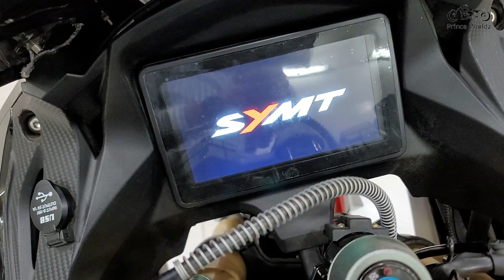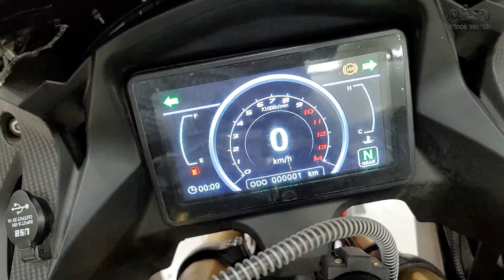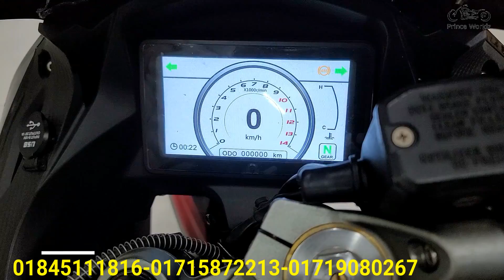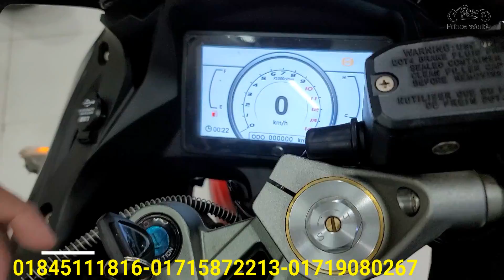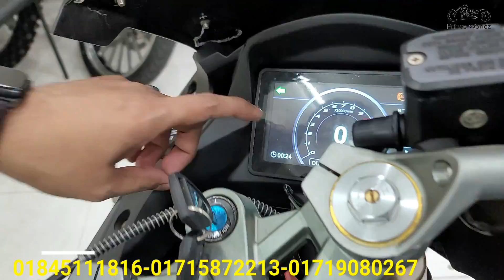Super Sports GTXL S.E 50000+কমে নতুন অফারে || Fully loaded Racing Sports Bike in City🏍Prince Worldz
নতুন GTXL স্পেশল এডিশন 50000 টাকা ডিসকাউন্ট ও আকর্ষণীয় 5 গিফট || বুকিং করলেঈ থাকছে এই অফারটি সীমিত সময়ের জন্য অবশ্যই ভিডিওটি উপভোগ করুন এবং ধৈর্য ধরে 🙏
লাইক কমেন্ট শেয়ার করে আপনার পাশাপাশি আপনার ফ্রেন্ড সার্কেল সবাইকে দেখার সুযোগ করে দিন 🙏

এবং আপনার অর্ডারটি নিশ্চিত করুন"আর চলে আসুন GTXL V-4 SPECIAL EDITION নিতে !

Hot pre booking Discount Offer  2022 !

This video we will show Regal Raptor  GTXL V-4  Test Ride & Full Review A to Z !

This video is very special for Regal Raptor GTXL Racing Sports Version-4 2021 New Model Bike fans when you see this full video you can know about The 2021 New version Regal Raptor  GTXL Special Edition Version-4 all feature & update with price & Discount offer.

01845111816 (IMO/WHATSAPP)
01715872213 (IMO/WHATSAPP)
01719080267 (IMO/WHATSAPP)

Vist Our Showroom:

Showroom-1
PRINCE WORLDZ(REGAL RAPTOR)
323 Moghbazar mor, Opposite of Fakruddin & Razzak Plaza,

Showroom-2
PRINCE WORLDZ
70/71 Outer Circular Road Mogbazar,Opposite Of Aarong.

প্রিন্স ওয়ার্ল্ডজ়
শোরুম ১:
৩২৩ মগবাজার মোর মসজিদ সংলগ্ন,"রাজ্জাক প্লাজার ও ফকরুদ্দিন এর বিপরীত এ

শোরুম ২:
৭০/৭১আউটার সার্কোলার রোড মগবাজার মঈন প্রট্রুল পাম্প এর  সঙ্গে" আড়ং এঁর বিপরীতে"

Specifications:

Top Speed145+ kmph

ENGINE SPECIFICATIONS
Engine Description
Displacement 160 cc Maximum Power19.3 HP@ 9,500 rpm
Maximum Torque 14.3 NM @ 7,000 rpm
Four stroke, single cylinder.
SOHC, 4 valves per cylinder Ø 32 mm x 1 with throttle valves
Cooling Liquid Cooling Displacement 160 cc
Ignition TCBI
with digital advance Lubrication Forced lubrication,
wet sump

GEARBOX & CLUTCH
Number of Gears 6
Clutch Wet multi-disc, manual

DIMENSIONS & WEIGHT
 Overall Length1990 mm
Overall Width710 mm
Overall Height1120 mm
Wheelbase1370 mm
Kerb/Wet Weight167 kg

BRAKES & SAFETY
Front Brake Single 310 mm petal disc. Caliper:
Single balanced actuation dual piston with (ABS)
Rear Brake Single 220 mm petal disc. Caliper: Dual piston with (ABS)

SUSPENSION & WHEEL TRAVEL
Front Suspension41 mm telescopic fork
Rear Suspension Bottom-Link Uni-Trak with gas-charged shock and 5-way adjustable preload Front Wheel Travel 130mm
TYRE SIZE & WHEELS

Front Tyre110/70R17 M/C 54H
Rear Tyre150/70R17 M/C 66H
Tubeless Tyres
largest  150 section  tubeless tire with multiple chrome color rims.

THANKS

0:00 INTRO
5:38 OPENING CEREMONY
6:58 SPECIFICATIONS AND FEATURES
14:50 PRICE AND OFFER